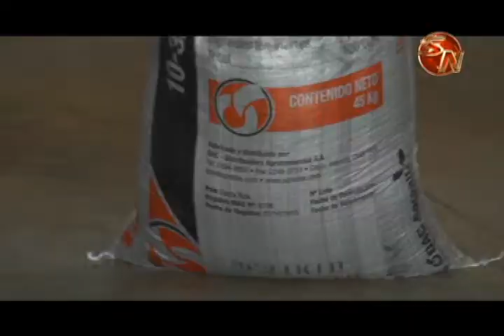Mayo descuentos de Suministros Coopeagri premió a 12 ganadores